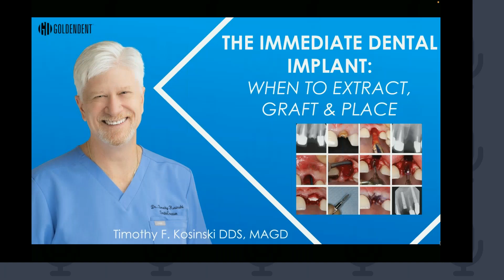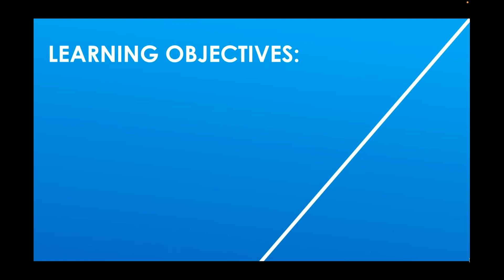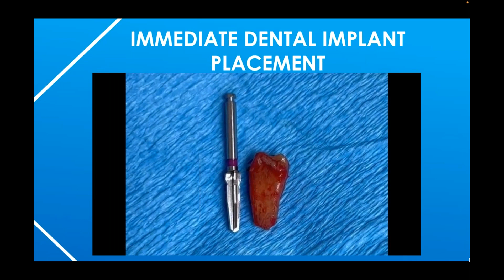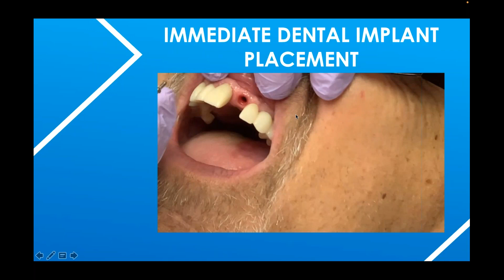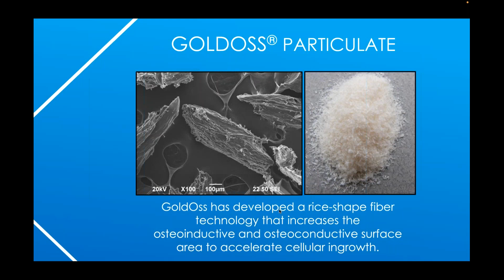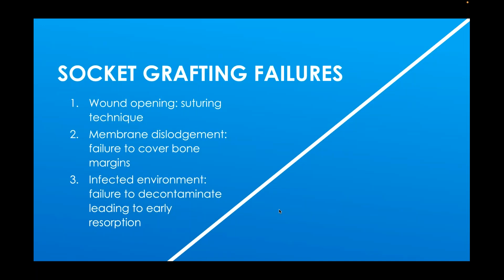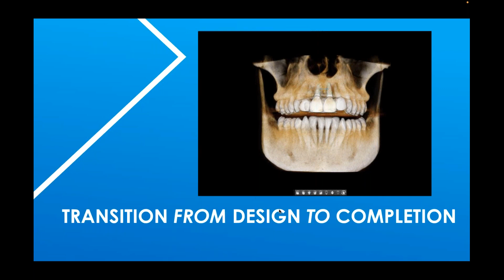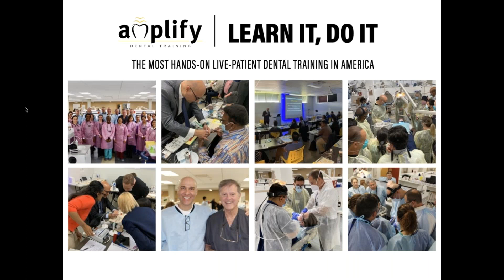Webinar 9.19.23 - Dr. Tim Kosinski - Extractions, Grafting & Immediate Dental Implants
Dr. Tim Kosinski